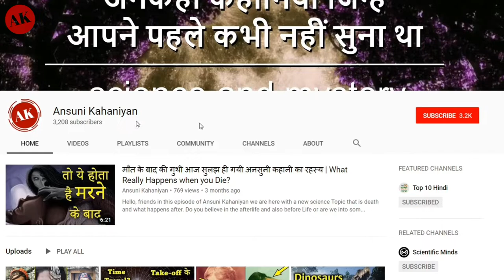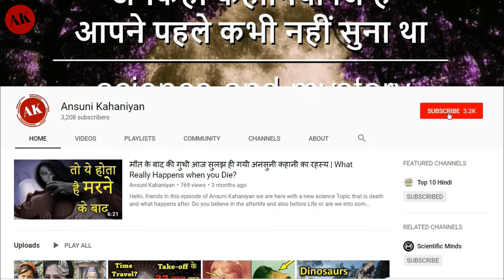पनडुब्बी में सैनिकों की लाइफ कैसी होती है| Life in a Submarine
Hello, friends ever thought of how the Life Under Submarine? Yes soldiers living in it have to go through various troubles, from eating to sleeping.
Submarines are deployed in the deep inside the ocean, to monitor the activities of enemy countries. Submariner's work is that they cross the international border and convey information to any kind of ship or submarine that comes to the border of that country to the headquarter. At the same time, Submarine's work also happens to eliminate the ships or submarines of enemy countries.
The submarine was invented by Deribel in 1620. The first submarine was made in Holland which can only penetrate approximately 300 to 400 meters in water.

After the formation of the first submarine, the submarine construction began to grow rapidly in almost every country. By 1880 Submarine made of steam was made. After that, the submarines which were made of different fuels like gasoline, diesel, gasoline, CNG, and electricity were also made. Since after the first World War, people had realized the power of Submarine. But the biggest problem associated with Submarine was that after going inside the water, the lack of oxygen in Submarine which killed the soldiers. To cope with this problem, different submarine manufacturing companies started making submarines running atomic energy. The specialty of these submarines was that they could produce oxygen with the help of water. Despite solving the problem of oxygen, there were many problems left for the marine sailors working in Submarine. Like food, living, and danger of life.

Watch our full video and find more information about the Problems faced by the Submarine and the sailors

दोस्तों सबमरीन में जाने वाले सैनिकों की जान पर हमेशा खतरा मंडराता रहता है. उन्हे दुश्मन के अटैक से ज्यादा सबमरीन में लगी मशीनों से खतरा होता है.
दोस्तों सबमरीन एक काफी बड़ा स्ट्रक्चर है, जिसे कई सारी मशीनों की मदद से चलाया जाता है.

इन सारी मशीनों को उसी सबमरीन में ही रखा जाता है, जिस कारण वहां रहने वाले लोगों के लिए, मुश्किल से हर व्यक्ति पर आधा मीटर जगह बचती है.
दोस्तों, ये जगह भी उनके लिए सुरक्षित नहीं होती, क्यूंकि वे नहीं जानते कि कब कौन सी मशीन, गलत तरह से व्यवहार करने लगे और कोई बड़ा हादसा हो जाए.
सबमरीन में तैनात सैनिक, महीनों तक सूरज की रोशनी नहीं देख पाते, जिस कारण बाहर निकलने के बाद उनके पूरे शरीर में जकड़न हो जाती है.
ये सैनिक लगभग केवल एक गज की जमीन पर ही सोते हैं, और इन्हे कुल 18 घंटे तक जागना होता है.
दोस्तों एक साथ सभी सैनिक नहीं सो सकते, इसलिए उन्हे सोने के लिए अलग अलग शिफ्ट दी जाती हैं. इनके सोने के लिए इन्हे बस 6 घंटे का समय दिया जाता है.

Do not copy to other Youtube channel or Facebook/Apps without Permission.